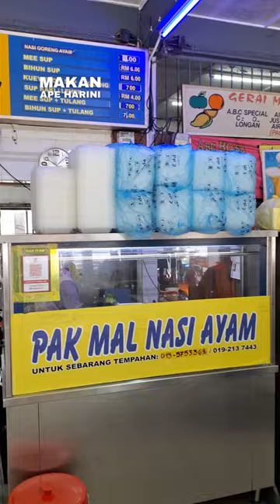SUP KAKI AYAM MANTAP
Sup Kaki Ayam kat sini sedap!Nasi Ayam Pak Mal Seksyen 11 Shah Alam.